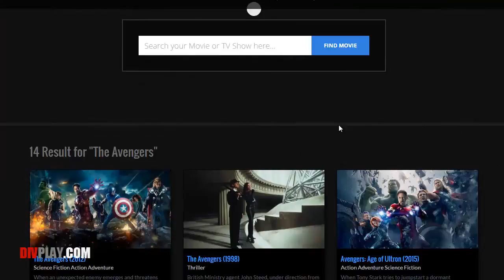American Generator Full Movie